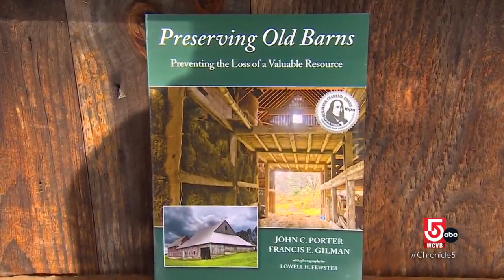Preserving New England barns, including urban farms in Boston, Mass.